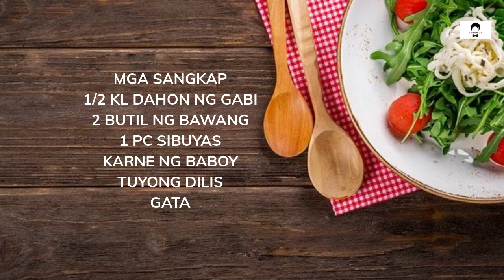LAING WITH CHICHARON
I WILL TEACH YOU HOW TO COOK LAING LEARN MORE ABOUT THIS VIDEOS